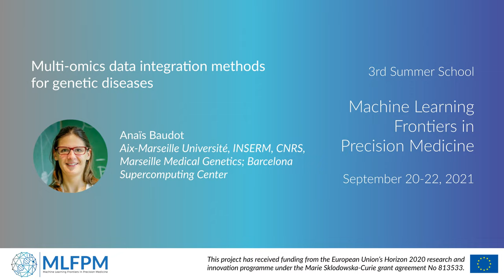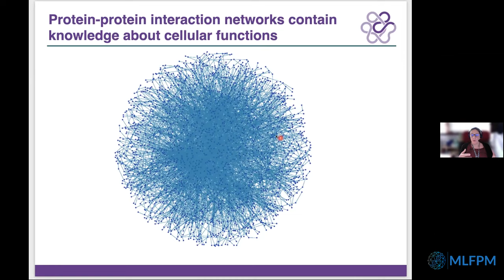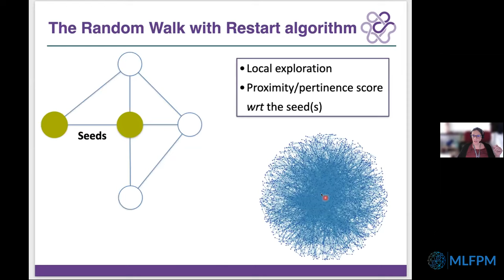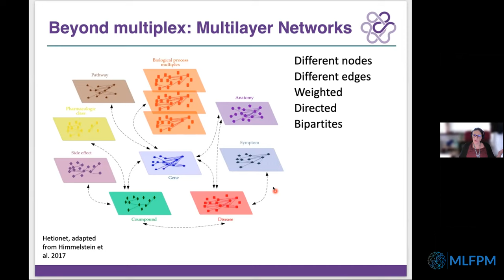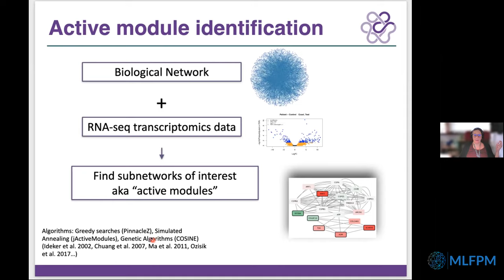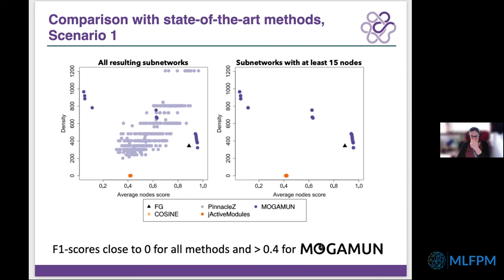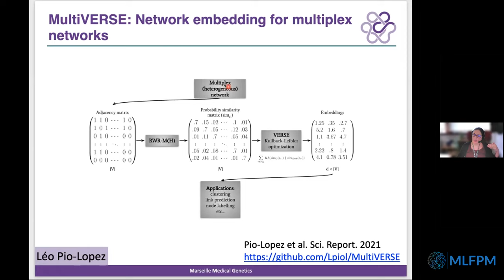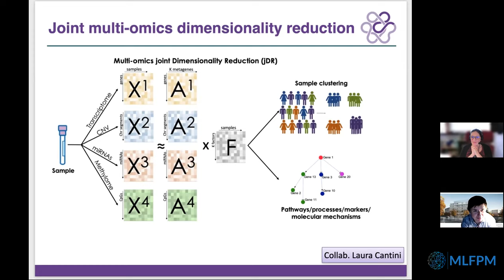MLFPM Summer School 2021: Anaïs Baudot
Third Summer School "Machine Learning Frontiers in Precision Medicine", September 20-22, 2021

Anaïs Baudot (Aix-Marseille Université, INSERM, CNRS, Marseille Medical Genetics; Barcelona Supercomputing Center): Multi-omics data integration methods for genetic diseases

The technological advances and accumulation of biomedical datasets are yielding unprecedented opportunities to better understand genetic diseases. However, translating massive and heterogeneous data into knowledge necessitates proper exploration and integration tools. The lecture will focus on different computational strategies for the integration of heterogeneous omics datasets. I will first describe multilayer networks that incorporate different sources of biomedical interactions, as well as associated network exploration algorithms. I will then detail joint dimensionality reduction to extract biological knowledge simultaneously from multiple omics. On the application side, I will discuss about the analysis of rare genetic diseases, which raise various challenges: many patients are undiagnosed, phenotypes can be highly heterogeneous, and only a few treatments exist.